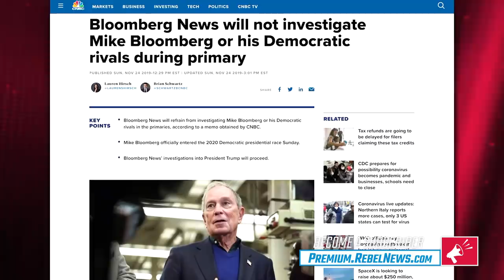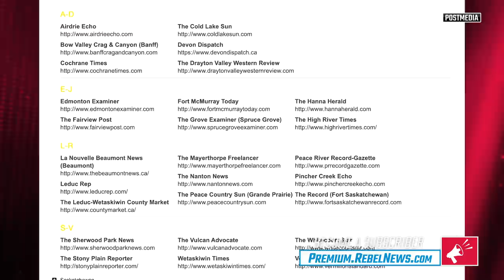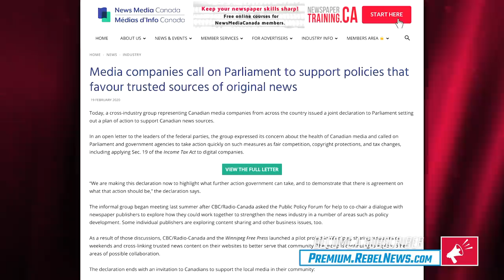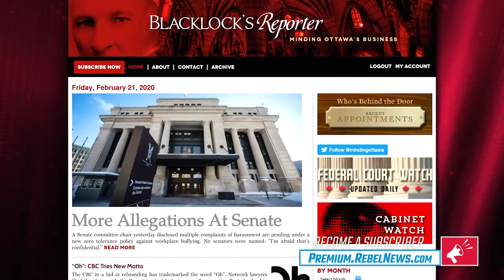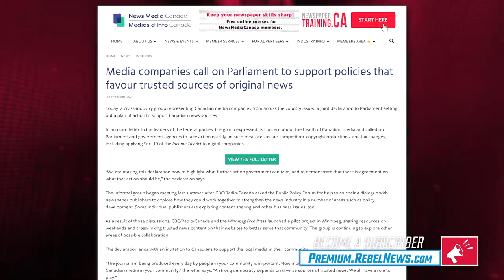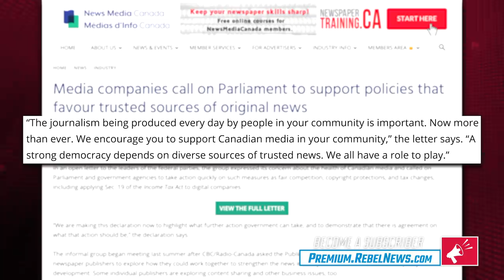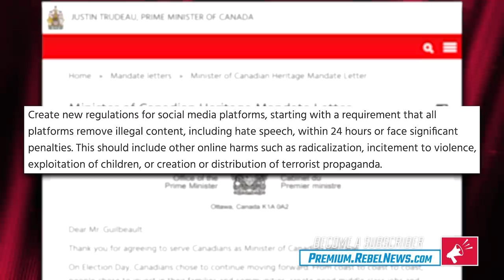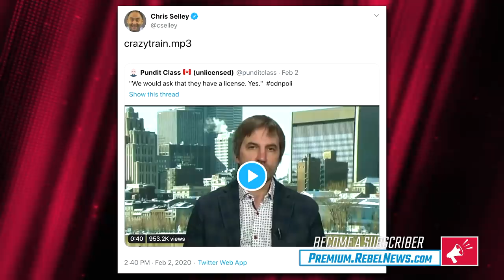Media Party tells Trudeau to crack down on indie media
Ezra Levant of Rebel News take you through this letter by the Media Party's lobby group, with all its demands that Trudeau's Liberals crack down on Rebel News and the other outlets. MORE